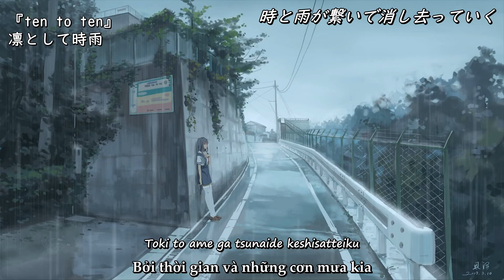[Vietsub / Kanji / Romaji] ten to ten - Ling Tosite Sigure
[Vietsub / Kanji / Romaji] 凛として時雨   『ten to ten』
Album: 『#5』